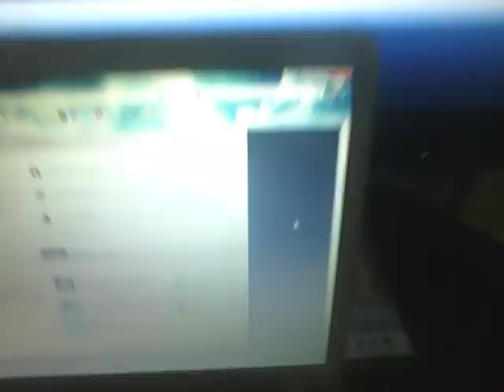PS Store Glitch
Well This is Awesome
I own 1180 Items and the PS3 only shows 3...